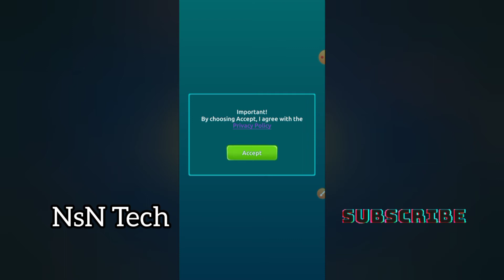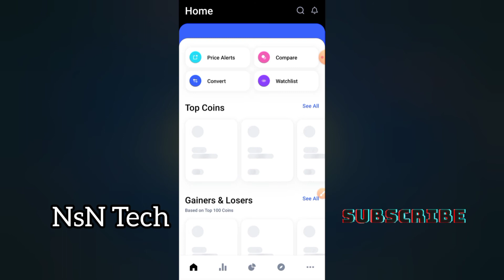One Network Mining/ One Coin mining/ 36000 coin in 1 hr/ NsN Tech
EARN ONE COIN

OPEN REGISTER LINK

SIGNUP WITH PHONE NUMBER

FILL DETAILS

OPEN LOGIN LINK

FILL PHONE NUMBER

START CLAIM

36K COIN IN 1 HOUR

WATCH VIDEO FOR FULL PROCESS

REGISTER LINK :-

REFFER ID :- (use above 👆 link)

LOGIN LINK :-

       💰💰EXCHANGES💰💰

BINANCE :-

WAZIRX :-

GATE.IO :-

LATOKEN :-

PROBIT EXCHANGE:-

MXC PRO:-